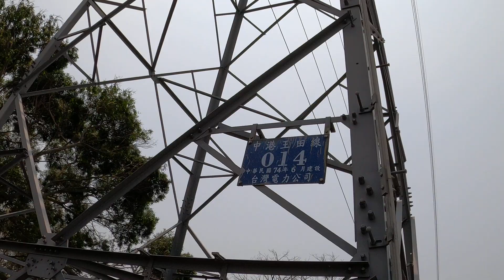2023 0412 今天主要是要介紹南寮竹坑登山步道C旁邊ㄉ荒野...另一個山頭ㄉ電塔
當你在荒野爬山ㄉ時候，如果不幸發生意外，
請找比較明顯ㄉ標的，電塔是很棒ㄉ標的，
救援時比較容易被找到。
但不要亂爬！

制高點也很重要喔。